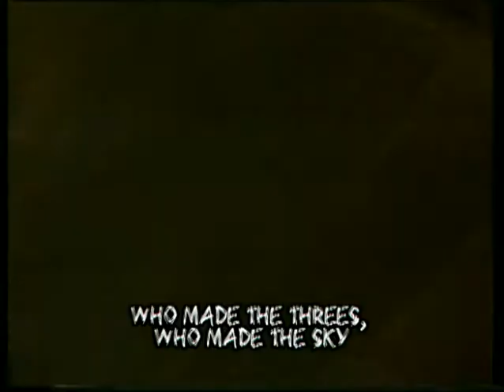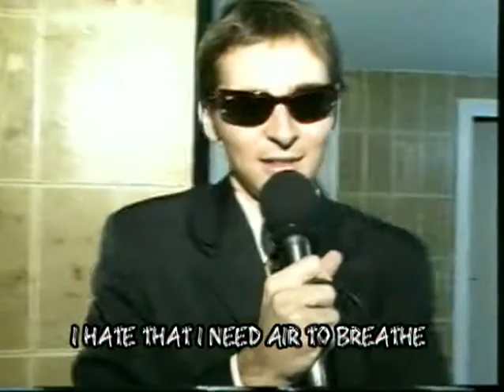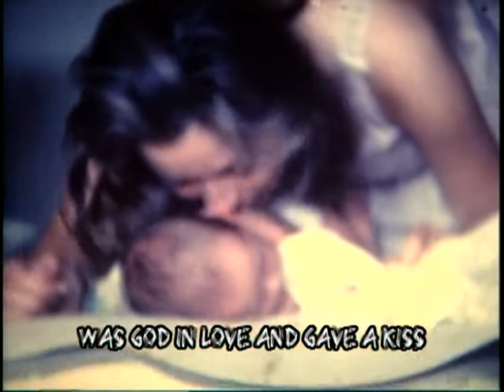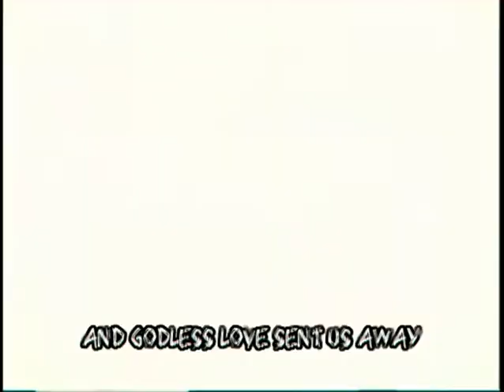Who am I? - Biopic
Mi vida en una cancion de Lou Reed.